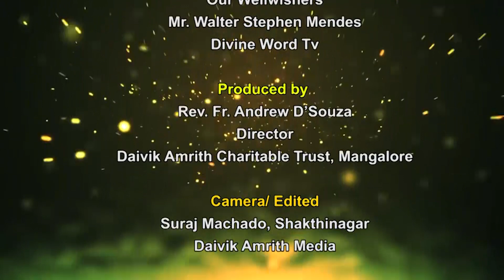Special Konkani Adoration For Viewers of DIVINEWORD| Rev. Fr Andrew Dsouza | 18-12-2022